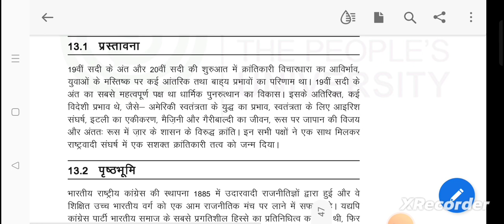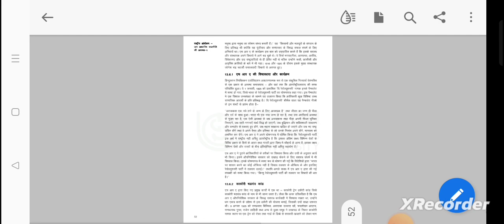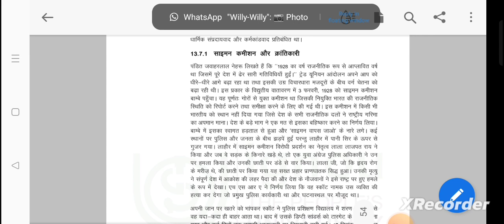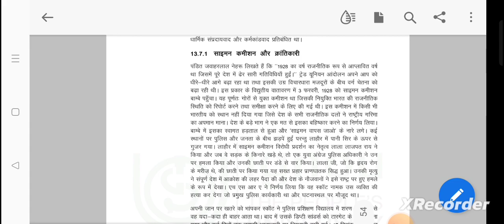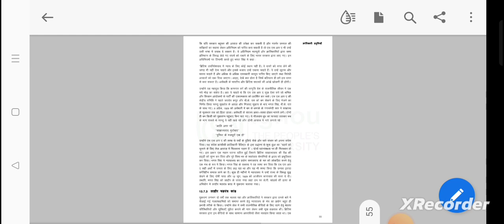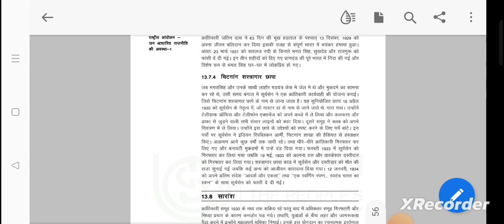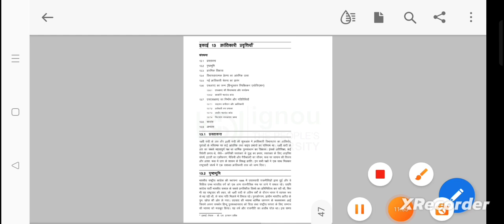क्रांतिकारी गतिविधिया - unit-13 MHI09, IGNOU MA HISTORY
follow for ugc net and upsc.